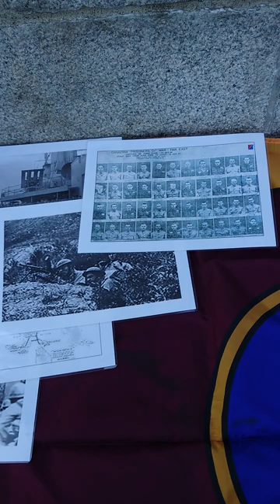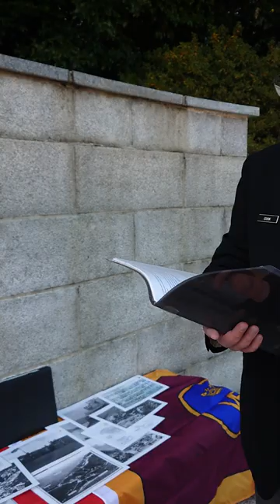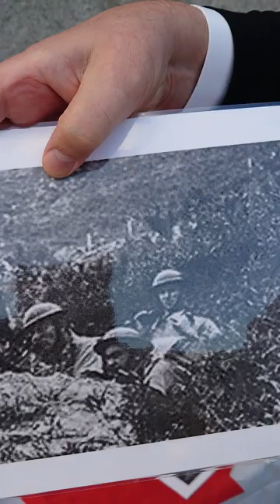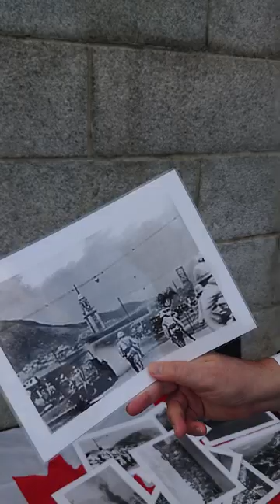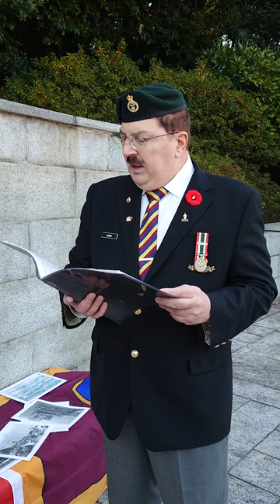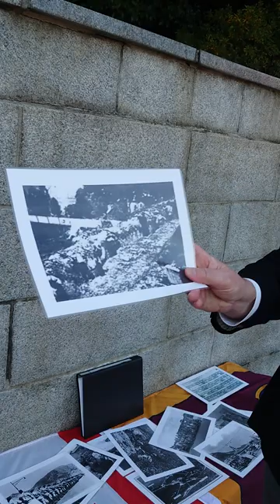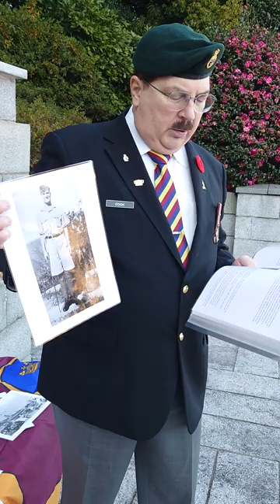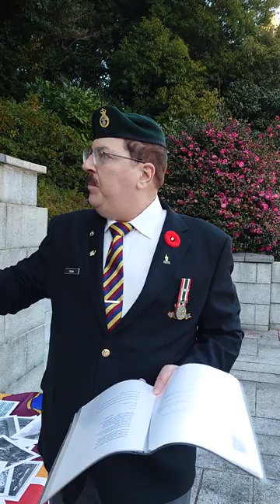Yokohama Commonwealth War Cemetery 2022 The Battle of Hong Kong